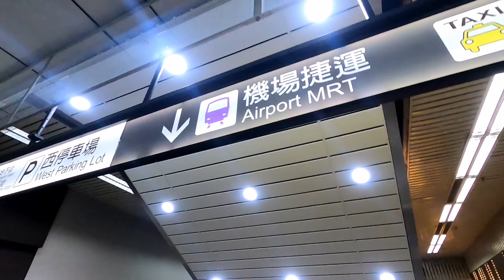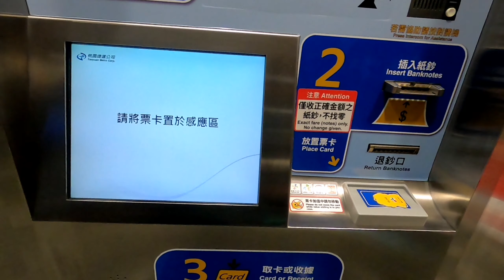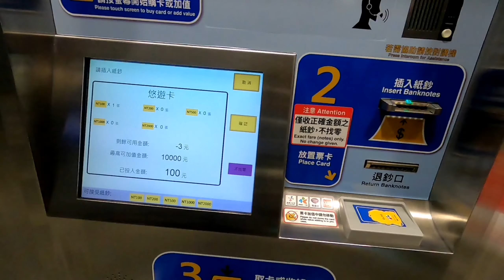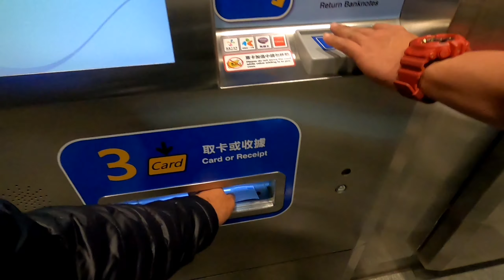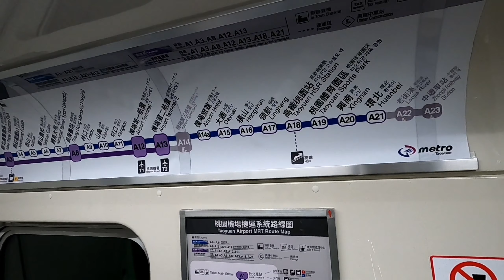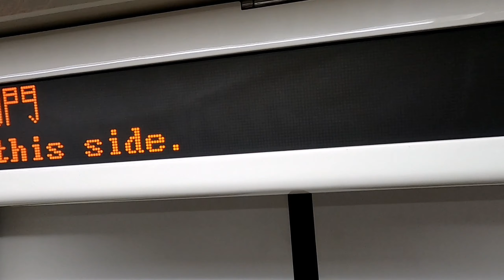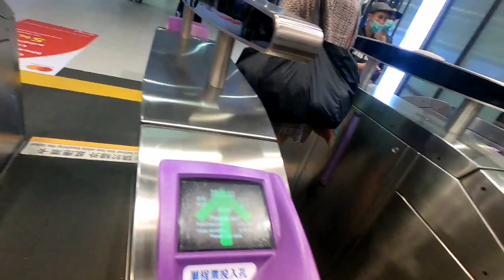How to get to Taoyuan International Airport